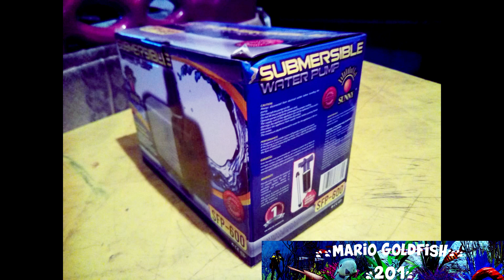YA LLEGO BOMBA DE AGUA!!! 😲🤪👾PARA MONSTER TANK #2 / CONSEJOS AL MONTAR SU ACUARIO...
Hola Amigos que hay!!

EN ESTE VIDEO LES QUIERO CONTAR QUE LLEGO POR FIN, LA BOMBA DE AGUA DE SUBIDA PARA NUESTRO MONSTER TANK, LES MUESTRO COMO LLEGO Y UNOS CONSEJOS MAS!!
ESPERO LES GUSTE ESTE VIDEO Y NOS VEMOS A LA PROXIMA!!!

GRACIAS A MIS SUSCRIPTORES POR SEGUIRME Y VER MIS VIDEOS...

Esperen el siguiente video Amigos Acuaristas...